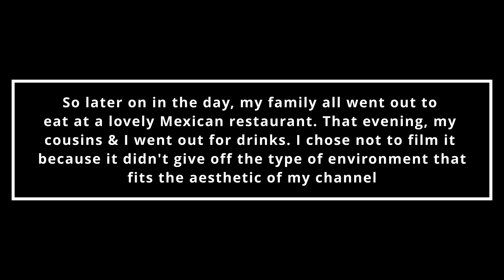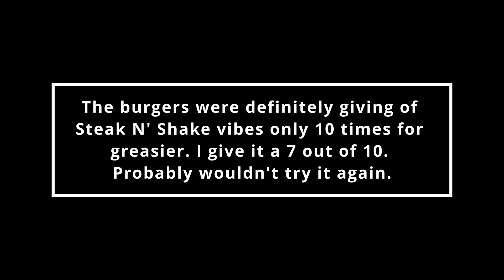Holiday Weekend & Traveling Home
I know I'm super late posting this video but the traveling exhaustion was hitting harder than normal but I finally have it all put together. Join me as I walk y'all through the last few days in Chicago. As well as the trip home.